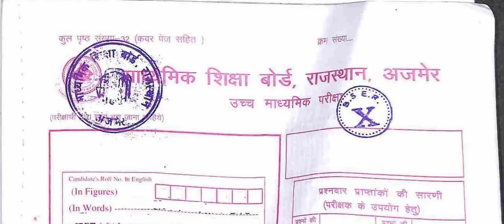Rajasthan Board 12th class अर्थशास्त्र Board Copy || RBSE Board Copy Economics Class 12th